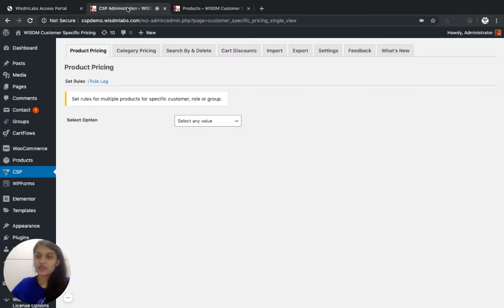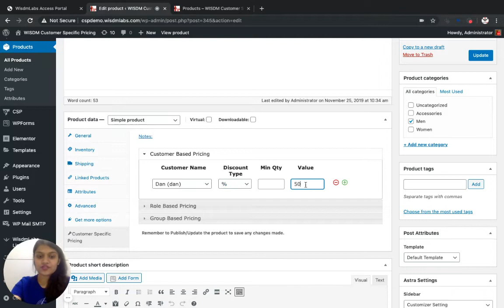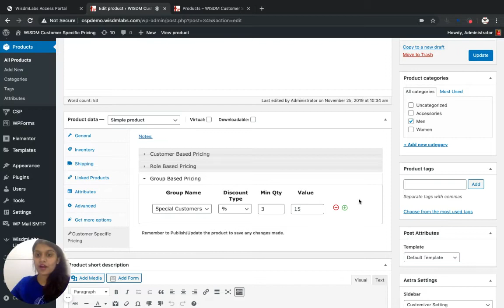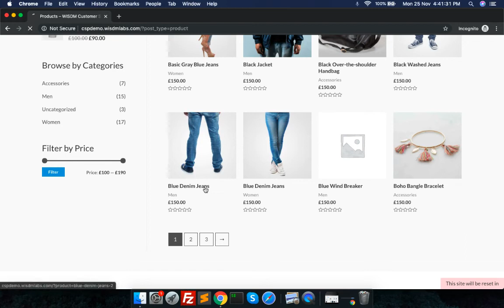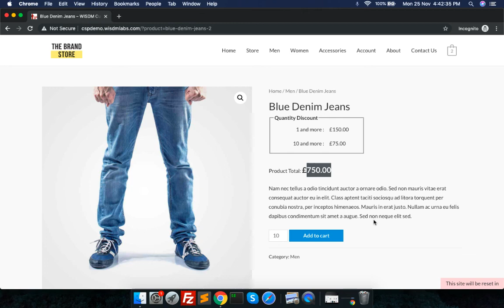How to set up Quantity based discount on WooCommerce store?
Set up bulk discounts or tiered pricing rules based on Product quantities to special customers, user roles or groups with WISDM Customer Specific Pricing plugin for WooCommerce.